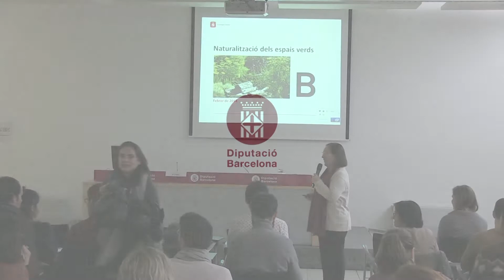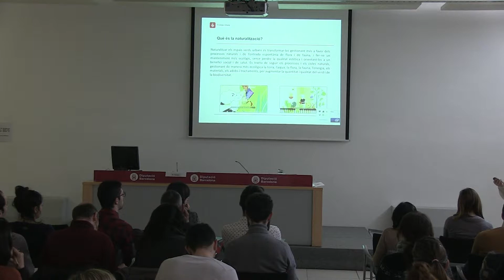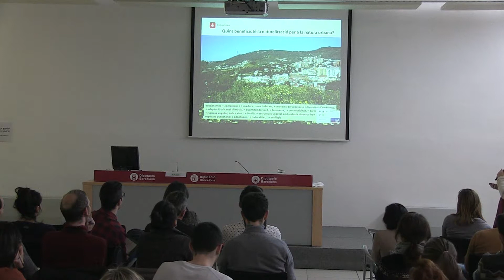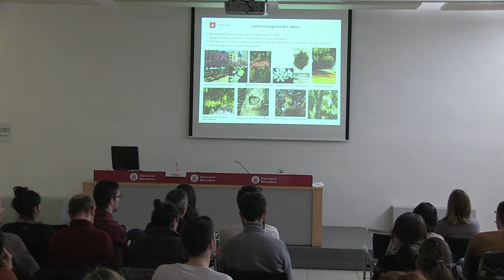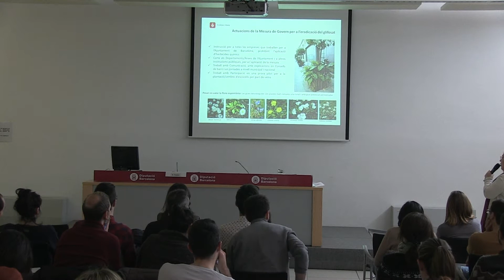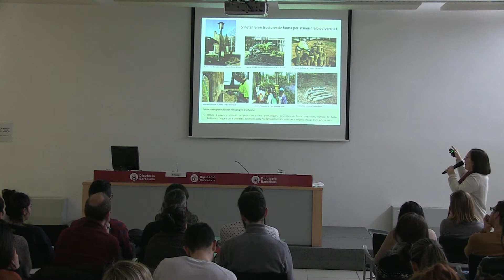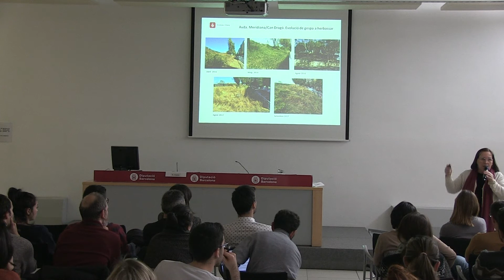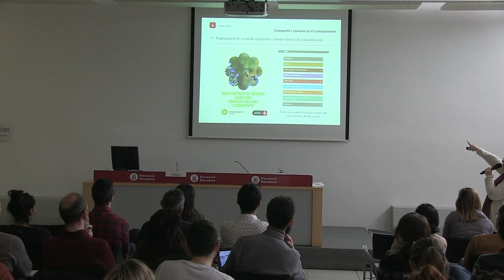1.5. Biodiversitat urbana des del verd urbà: Cap a la naturalització en espais verds (M. Parés)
Seminaris tècnics sobre Promoció de la biodiversitat urbana des del verd urbà(2018)

Sessió 1: Una nova visió del verd urbà, celebrada el 23 de febrer del 2018 a Barcelona

Ponència:
Cap a la naturalització en la gestió dels espais verds  a Barcelona. Marga Parés (Ajuntament de Barcelona)

Coorganitzat entre la Xarxa, Diputació de Barcelona, AMB i Ajuntament de Barcelona. Amb la col·laboració ajuntaments de Badalona, Sabadell, Mollet del Vallès, Viladecans i Cornellà de Llobregat.